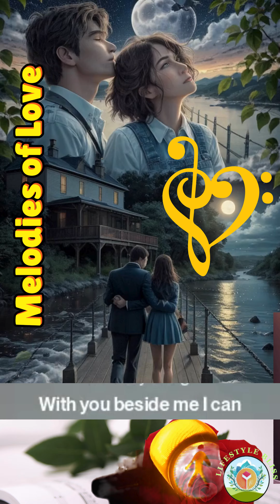Melodies of Love #1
Check out the latest "Melodies of Love" in this trending music video. Update your playlist and fall in love with this new tune.